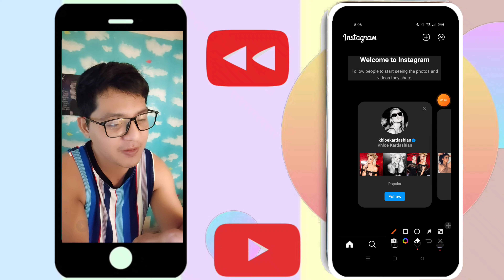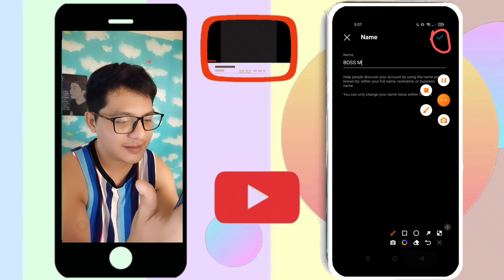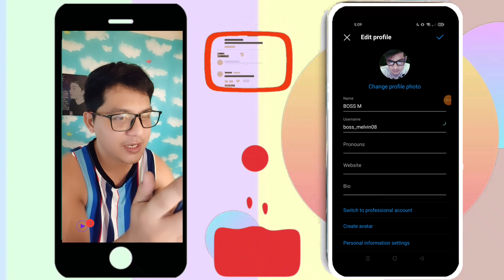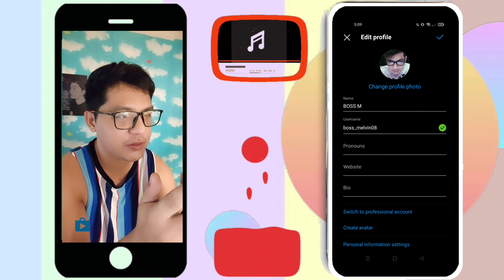HOW TO CHANGE NAME ON INSTAGRAM | paano magpalit ng instagram name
paano mag palit ng name sa instagram, marami na ang user ng instagram pero marami ang hindi alam kung paano palitan ang kanilang name, kaya sa video tutorial na ito ituturo ko kung paano magpalit ng name sa instagram.